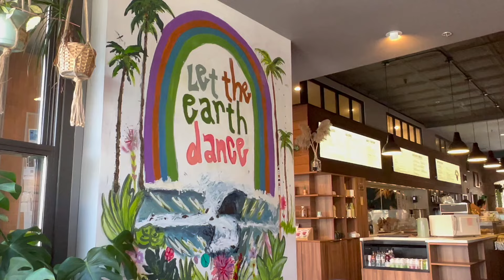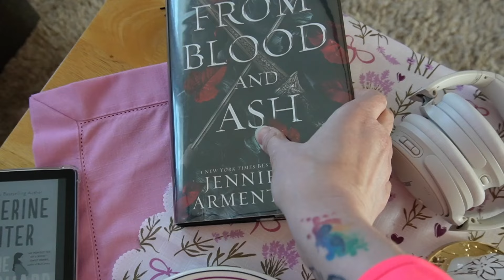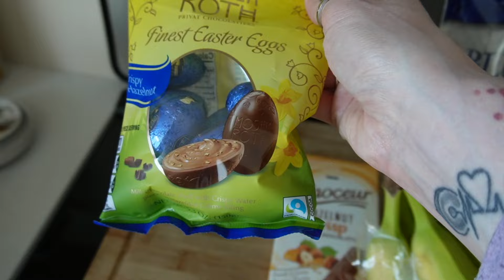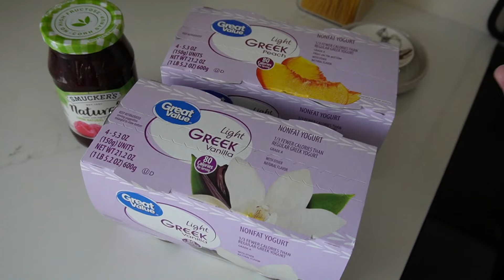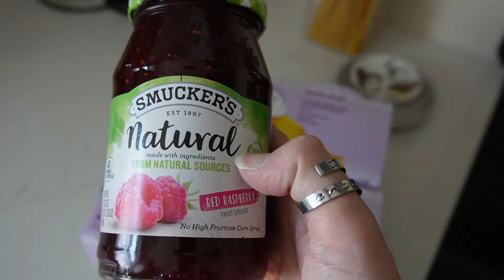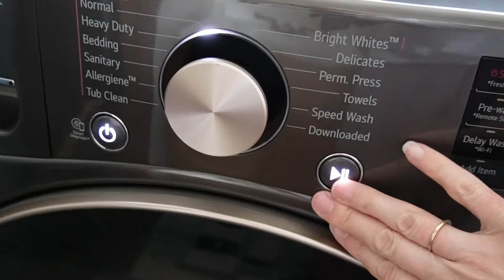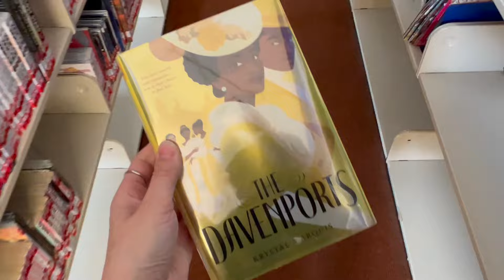Unser Haus sinkt weg 🏡 Neues Haaröl 🤍 Manhattan | FOOD Haul | Current Reads | Wochen Vlog 🌸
Leider bekamen wir diese Woche nicht so gute Nachrichten, was unser Haus betrifft. Genaueres erkläre ich euch im Vlog.
Wünsche euch ganz viel Spass beim anschauen meines neuen Vlogs. 🤍